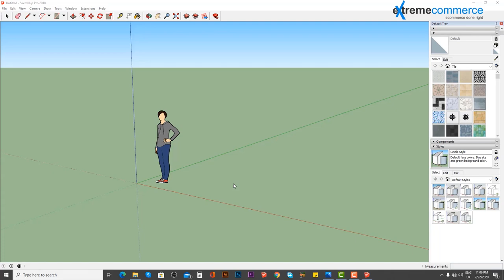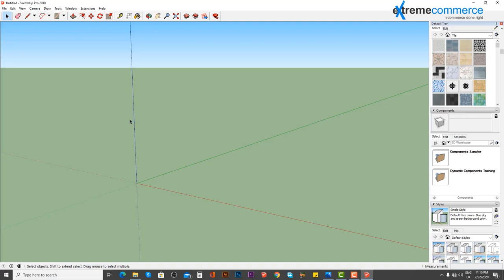2 Interface basics for Windows | Urdu / Hindi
In this enlightening video, you'll discover:

The significance of SketchUp in transforming design concepts into three-dimensional realities.
Practical demonstrations showcasing how SketchUp streamlines the process of architectural modeling and visualization.
Essential tips and best practices for leveraging SketchUp effectively in your architectural projects.
A glimpse into the captivating projects you'll undertake as you deepen your understanding of SketchUp's modeling capabilities.
Get ready to elevate your SketchUp proficiency and unlock new possibilities in architectural design!